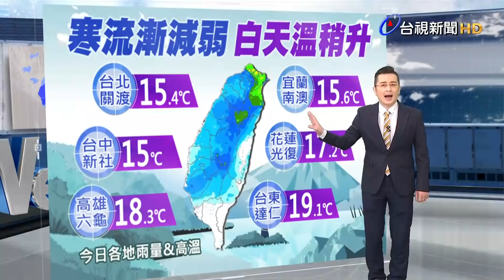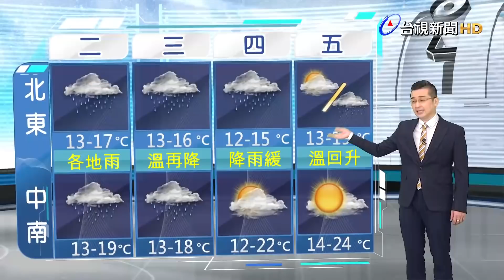02/21 台視晚間氣象